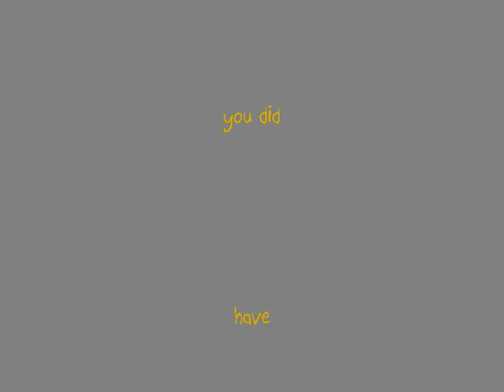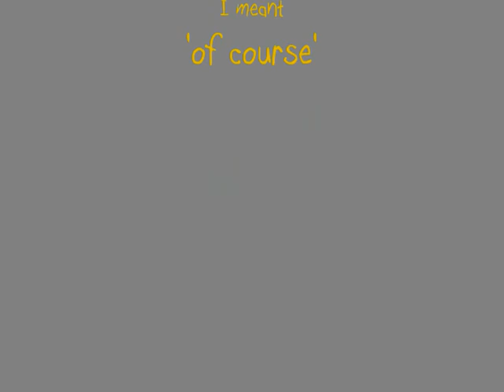Cat and a Blanket - Halloween '09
My tortie / tabby's small screen debut. A light-hearted vid staring my 13 month old moggie. Filmed in Black and white using the Sony DSC-H2. Music ; 'Early Light' by Ray Kelley Band.